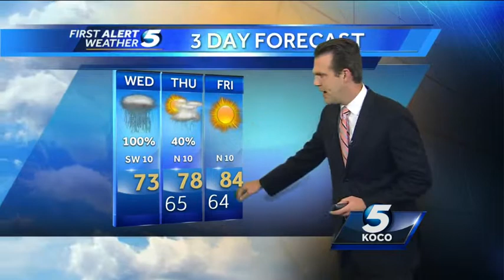Wednesday morning weather forecast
KOCO 5's morning meteorologist Brad Sowder has your Wednesday morning weather forecast.